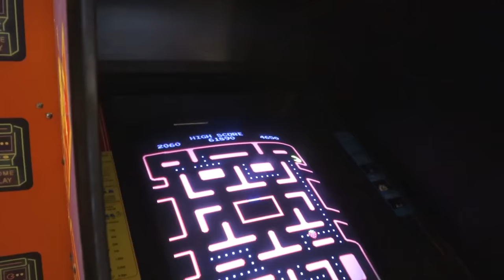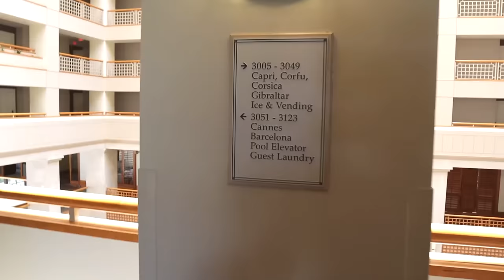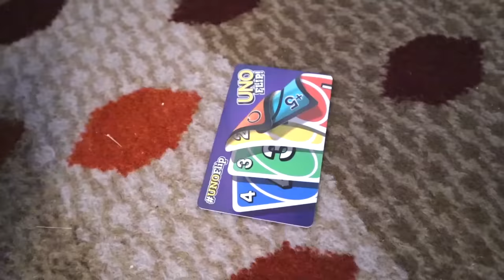Nerf War: Trinity and Madison Protects Us Against Two Hello Neighbors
In this episode of Twin Toys, twins Eli and Liam, continue their epic adventure and now have to retrieve the spell book from hello neighbor.  We run into Ethan and Cole from the Sneak Attack Squad on Extreme Toys TV in the arcade and ask them if they saw Hello Neighbor.  They led us in the wrong direction but it did lead us to all of the Ninja Kidz including Ethan the Green Ranger.  So when we confronted Ethan about sending us to the wrong location, he realized he meant at the elevator, so when we arrived at the elevator it was too late.  I called Katie to get ready and stop Hello Neighbor when he exits the elevator and she came through perfectly.  But when we confronted Hello Neighbor about stealing the stones and spell book, the Oracle explained that all he was looking for was a spell to help him find his twin brother which she explained was playing with Trinity and Beyond in their room.  When we found the twin Hello Neighbor, he was not happy and now Trinity and the Payback Time Squad are in need of some Nerf protection.  Will we defend ourselves against the twin hello neighbor?
How we found the Stones of Hemera
The first stone was actually discovered by The Ohana Adventure family in which their Augustus spell book told them to give the stone to a family who possess the mystical blasters.
The second stone was discovered by That YouTube Family in which their Augustus book told them to deliver the stone to the family who has a set of twins.
The third stone was found by Bryton from Ninja Kidz TV and he didn't want to give up the stone until he saw that the stone had a magical connection to our ring.
But after we found all three stones, Hello Neighbor came out of nowhere and distracted us with his epic dance moves before stealing our stones.
We will ever get them back.  We are going to need more help from all of the youtubers at Clamour 2019.

Welcome to the most entertaining channel you will ever see on YouTube.  All Twin Toys episodes focuses on our Nerf lifestyle while also revealing all the cool nerf blasters they currently have in their arsenal.  We also stay on top of the Nerf community and showcase all brand new blasters that come out every month.